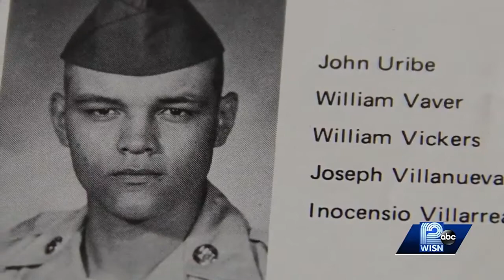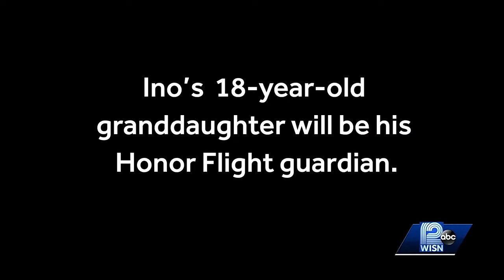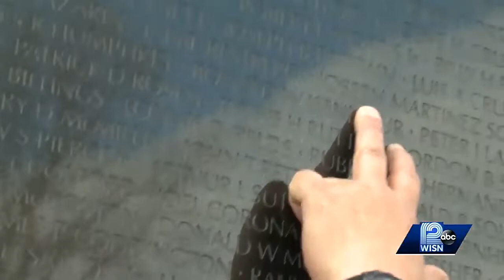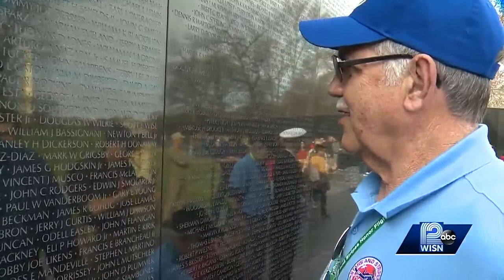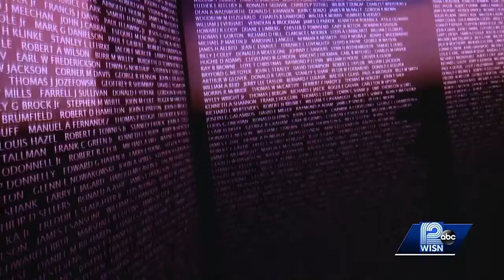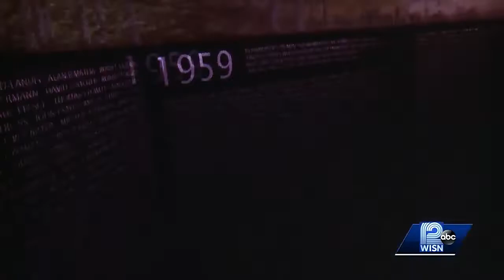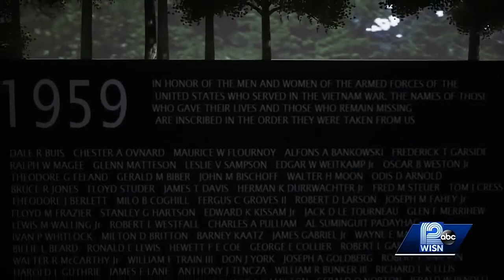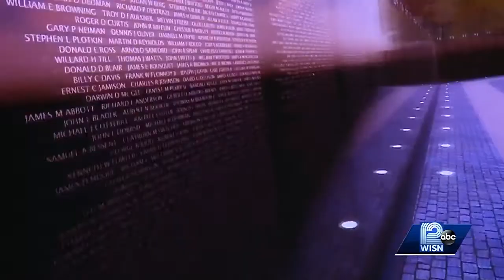Honor Flight 50: Part 3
This WISN 12 News special is devoted to the men and women who served, and the people dedicated to a mission of thanks.